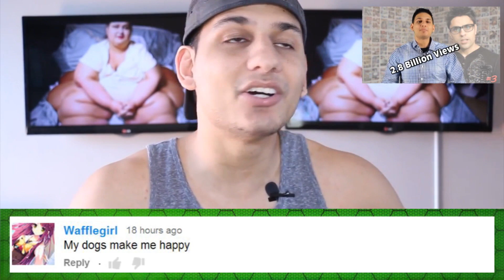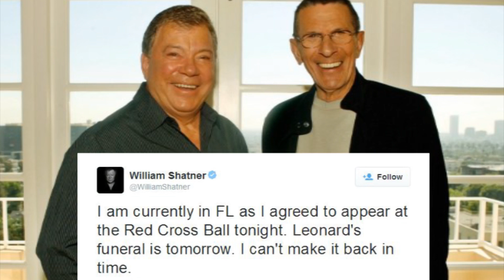Fattest Woman In The World Loses 800lbs - Amazing Transformation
The woman once dubbed the Half Ton Killer Mayra Rosales has a new lease on life after losing over 800lbs.

2408 Lakeshore Blvd W.